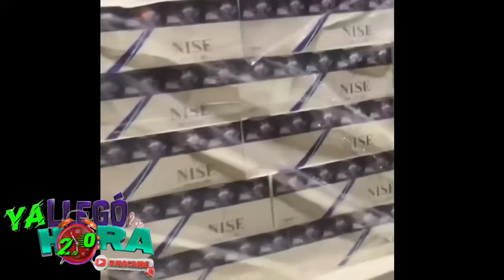Mira Que Le Acaba De Hacer Hoy La Policía Al Sucesor De Kiko_La_Quema#.. Noticia De último Minuto.